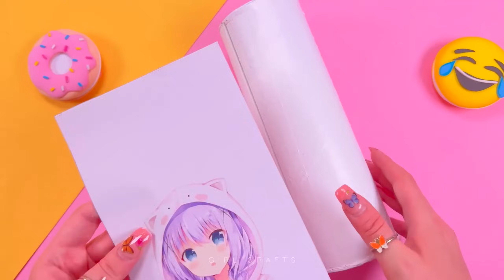20 DIY CRAFTS USING RECYCLED MATERIALS - Organizer - School Hacks - Room Decor and more...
20 DIY CRAFTS USING RECYCLED MATERIALS - Organizer - School Hacks - Room Decor and more...

00:00 Recycled Flower Pot Idea
00:48 Pringles Box Pencil Case
02:52 Cinnamoroll Pencil Case
04:09 Water Dispenser Idea
05:10 Easy Cute Hair Clip Idea
06:18 Colorful Lamp Decor
07:08 Jewelry Organizer Idea
08:18 Starbuck Cup Pencil Case
09:47 Kawaii Phone Holder Idea
10:27 Scrunchie Organizer Idea
11:18 Funny and Easy Earring Idea
12:21 Recycled Hair Clip Idea
12:59 Cactus Crayons Idea
13:42 Mini Phone Holder Idea
14:28 Pink Room Decor Idea
16:33 Flower Room Decor Idea
17:30 Colorful Pencil Case Idea
18:36 Recycled Pencil Case Idea